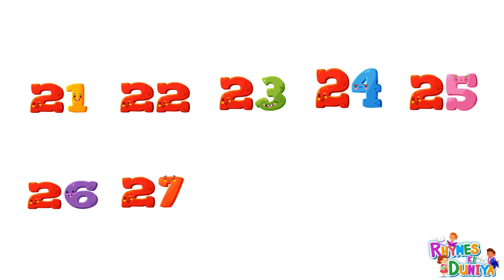1_to_10 Numbers Counting for Kids | Number Names 1 to 10 | Count Numbers1-10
1_to_10 Numbers Counting for Kids | Number Names 1 to 10 | Count Numbers1-10 | 1-10 Counting | Count

#123 4
#1-to-10
ABCD
Alphabet
A for apple
English alphabets
Abcd cartoon
Abcdefg
Alphabet song
Phonic song
Abcd rhyme
Varnmala
Hindi varnmala
English varnmala
Vowel sound
 Hindi word
 Hindi varnmala
Ginti
Counting
12345

हिंदी वर्णमाला
हिंदी स्वर
हिंदी व्यंजन